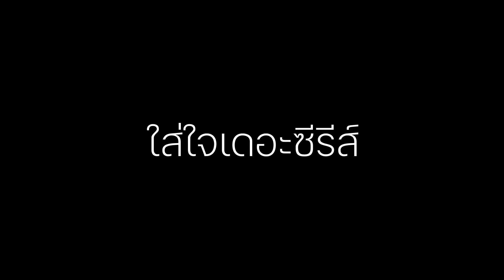เเม่ฟอร์มยักษ์ Director's Cut